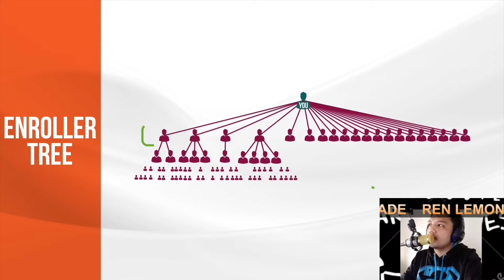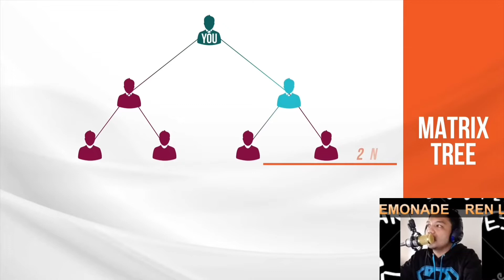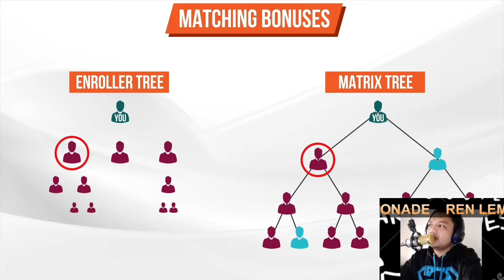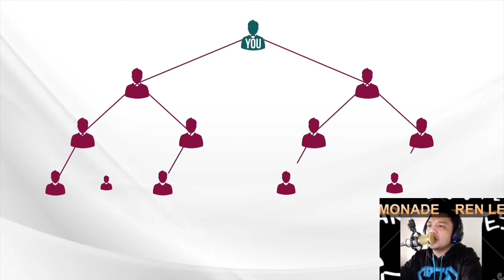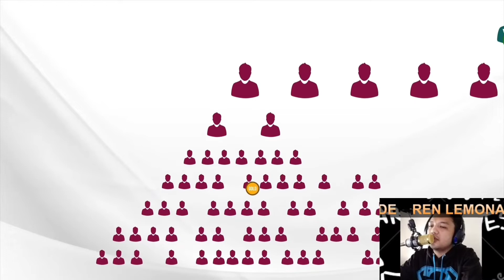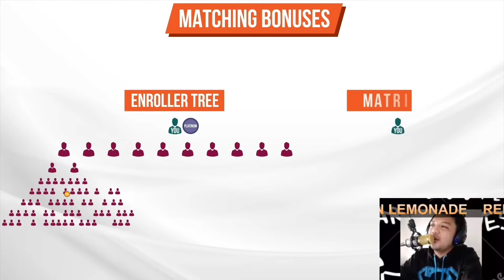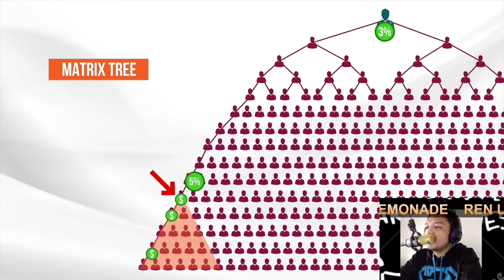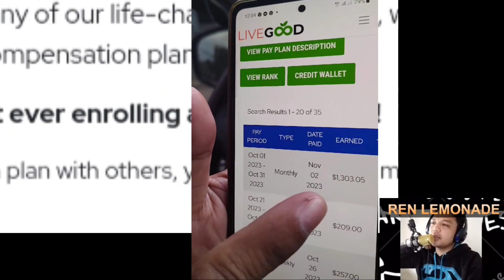Ulasan Rencana Kompensasi Livegood I Cara Bergabung dengan Livegood Penipuan atau Legit Indonesia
PELUANG BISNIS LIVEGOOD
Anda bisa mendapatkan penghasilan hingga $2,047.50 per BULAN tanpa perlu mendaftarkan satu orang pun! PENGHASILAN BULANAN YANG BESAR INI BERASAL DARI PEMELIHARAAN BULANAN BISNIS TIM

Dan jika Anda memilih untuk membagikan produk dan rencana kompensasi kami yang luar biasa kepada orang lain, Anda bisa mendapatkan lebih banyak lagi!
DAPATKAN PENGHASILAN DENGAN 6 CARA

CATATAN :
🛑TIDAK DIPERLUKAN PEMBELIAN PRODUK ATAU SAHAM BULANAN.
🛑TIDAK DIPERLUKAN PENJUALAN PRODUK UNTUK TETAP BERADA DALAM BISNIS.
DIPERLUKAN BIAYA BULANAN SEBESAR $9.95/R175.
SAMPAI JUMPA DI ATAS 🏆
JANGAN LEWATKAN LIVEGOOD
Tahukah Anda bahwa di LiveGood Anda bisa mendapatkan penghasilan hingga $ 2047 per bulan tanpa mereferensikan satu orang pun?
LiveGood adalah bisnis produk yang berbasis di Amerika Serikat.
👉🏽 $ 50 untuk bergabung
👉🏽 $ 10 biaya pemeliharaan bulanan
👉🏽You dapat menghasilkan hingga $2047 per bulan tanpa referensi.
Sistem 👉🏽The menempatkan semua orang yang bergabung setelah Anda di seluruh dunia ke dalam saluran listrik Anda dan kemudian menempatkan beberapa dari mereka ke dalam matriks Anda.
Jika matriks Anda tidak terisi, Anda tetap mendapatkan penghasilan sesuai dengan jumlah orang di bawah Anda.
👉🏽When Anda mereferensikan orang lain ke bisnis ini, bonus referral untuk level pertama adalah $25. Anda menerima bonus referral hingga 10 level tergantung peringkat Anda.
👉🏽If Anda merekrut 2 orang yang naik peringkat ke Bronze dan Anda menambahkan level lain ke matriks Anda dan bonus matriks Anda naik hingga $ 4000+ per bulan.
👉🏽There adalah enam peringkat dan matriks naik hingga 2x15 tergantung pada peringkat Anda. Jadi, Anda bisa mendapatkan bonus matriks hingga $16.000+ hanya dengan bonus matriks saja.
👉🏽You mendapatkan bonus 50% untuk orang yang Anda referensikan secara pribadi. Misalnya, jika Anda memiliki 5 referensi dan total bonus matriks Anda adalah $ 20.000, bonus Anda adalah $ 10.000.
👉🏽You juga mendapatkan bagi hasil ketika Anda mencapai peringkat Direktur terakhir.
Berikut adalah tautan pendaftarannya please👇🏻👇🏻👇🏻

livegood, ulasan livegood, livegood scam atau legit, livegood update terbaru, livegood bukti penarikan, livegood bukti pembayaran, livegood ulasan jujur,
live good, ulasan live good, livegood penipuan atau sah, livegood pembaruan terbaru, livegood bukti penarikan, livegood bukti pembayaran, livegood ulasan jujur,
Cara menghasilkan uang secara online, Menghasilkan uang secara online, Cara memulai bisnis livegood, Ulasan livegood, Livegood scam atau legit, Bukti penarikan livegood, Bukti penarikan livegood,

Cara menghasilkan uang secara online, Presentasi Livegood Indonesia, terjemahan livegood indonesia, livegood indonesia

Commentary/narration is 100% original
and is made by me "Ren Lemonade" Copyrighted materials may appear in the video but is made for news, opinion and commentary purposes which I believe abides the Fair Use Policy.

AGAIN,
Please do your own research. Definitely should NOT Invest, buy or sell anything because of what i said. i am just an ethusiast who enjoys making video about  beating the system of scam websites and related topics. Just a hobby and just for fun.